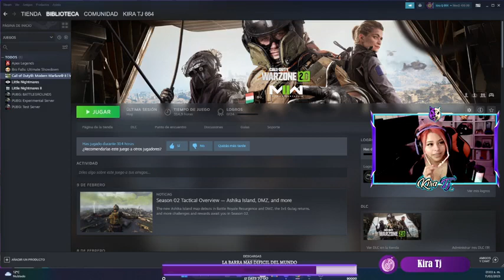Call of Duty: WZ2 Stream solo para guapos 804